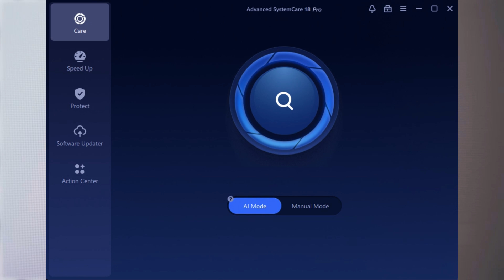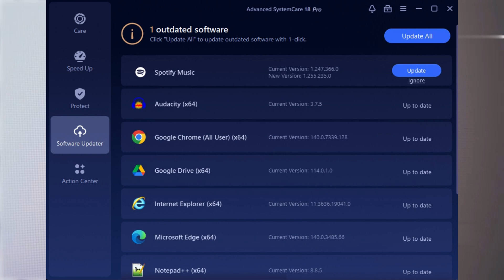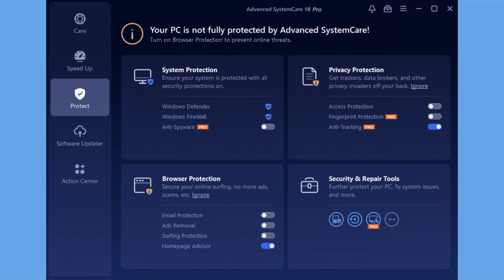IObit Advanced SystemCare 18 Pro Review 2025 | Best PC Cleaner & Optimizer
🚀 Is your PC getting slower day by day? In this video, I review **IObit Advanced SystemCare Pro**, one of the most powerful all-in-one PC cleaners and optimizers. With just one click, it can clean junk files, fix registry issues, boost startup speed, protect your privacy, and keep your computer running like new.

✨ Key Features of Advanced SystemCare Pro:
- AI Mode: Automatically detects and optimizes your PC needs
- Deep Clean: Remove junk files, cache, and registry errors
- Speed Up: Accelerate startup and system performance
- Privacy Protection: Clear browsing traces and secure sensitive data
- Real-Time Monitoring: Keep your PC stable and healthy

🎯 Why use IObit Advanced SystemCare Pro?
✔ Easy to use with 1-click optimization
✔ Comprehensive PC protection & speed boost
✔ Lightweight and effective for both work & gaming

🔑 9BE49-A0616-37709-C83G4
🔑 BB96C-6248B-C857B-DB0GN
🔑 B28E7-0327F-2E336-2D1G4
🔑 72BCB-CC3F5-16B08-749GN
🔑 1EE31-9042F-2BAF4-DEBGN
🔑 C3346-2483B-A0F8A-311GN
🔑 74EC5-C2171-04E6D-122GN